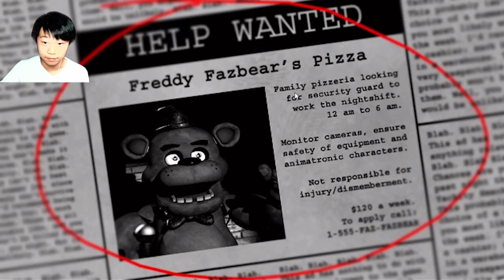THE BEST HORROR GAME TO EXIST